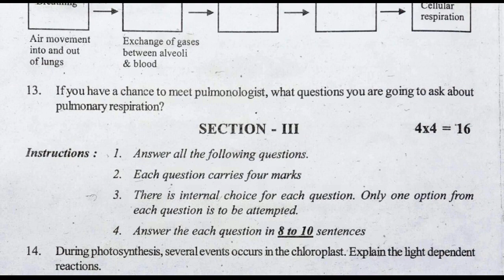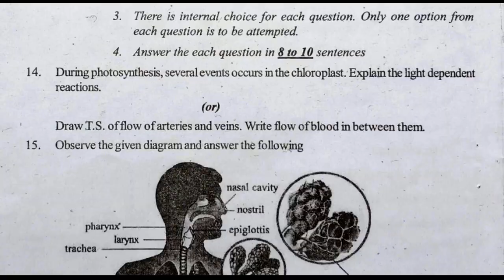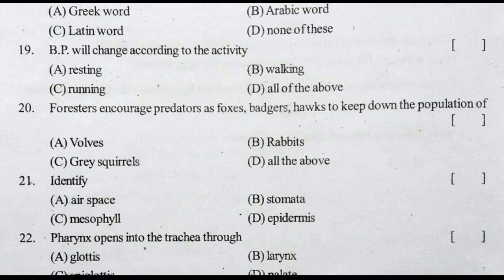summative assessment 1 exam paper |10th class sa1 physics | summative questions